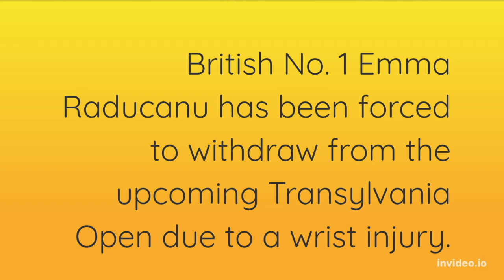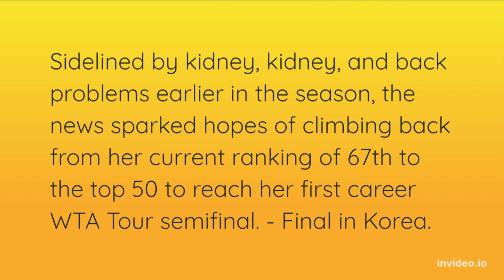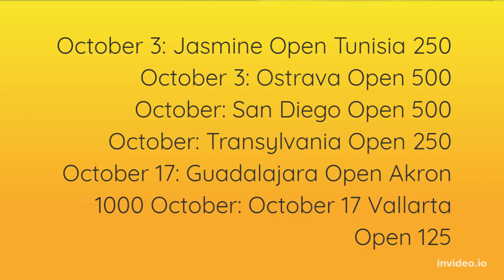Raducanu withdraws from Transylvania Open due to wrist injury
Britain's No. 1 Emma Radocano has been forced to withdraw from the upcoming Transylvania Open due to a wrist injury.

This is the latest in a series of injury setbacks for the 2021 US Open champion after she withdrew from the semi-finals of the Korean Open against Jelena Ostapenko due to a muscle injury a week and a half ago.

The injury will also keep the 19-year-old out of what was scheduled to be her last event on the WTA Tour of the season in Guadalajara later this month.

Meanwhile, Great Britain's King's Cup captain Anne Keuthavong will keep her fingers crossed that Raducanu will be available for Finals week in Glasgow early next month. at the Emirates Arena on Monday, but Raducano and her team may feel it would be more useful to her to draw a line in light of a difficult season and focus instead on 2023.